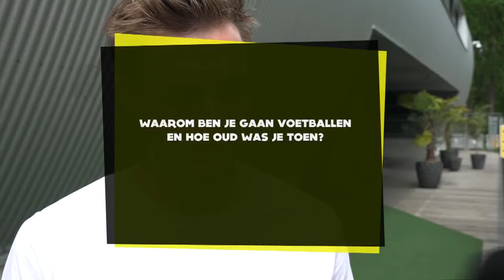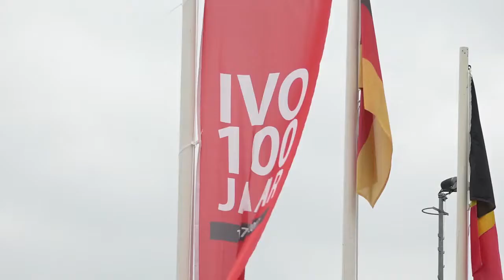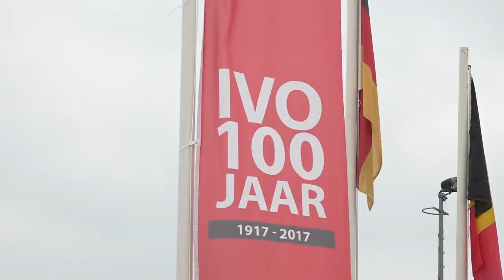VVV TV met Röseler en de TOP toernooien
Programma VVV-TV met daarin een reportage van het Decom TopD tournament